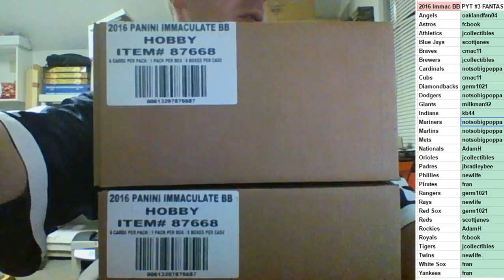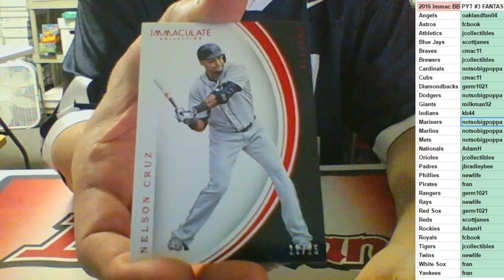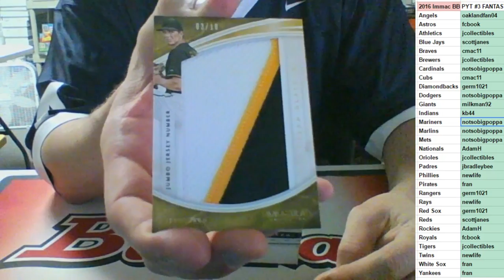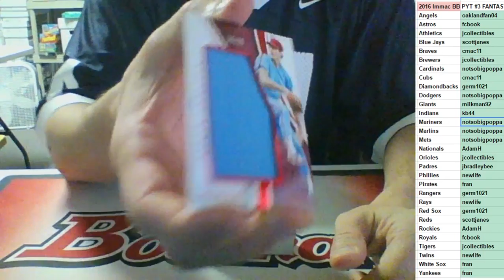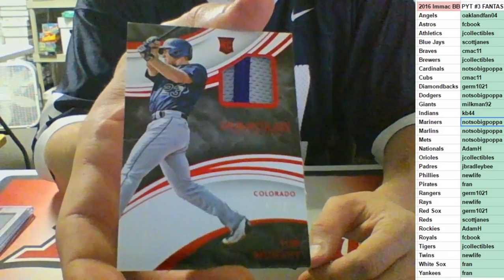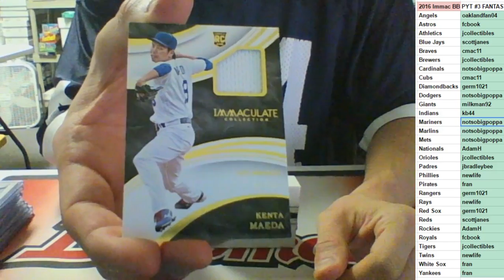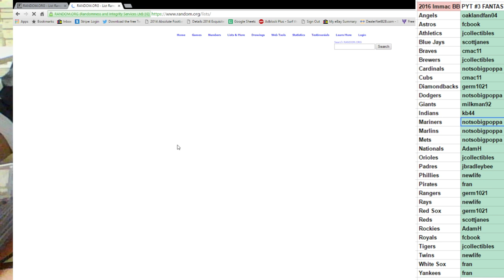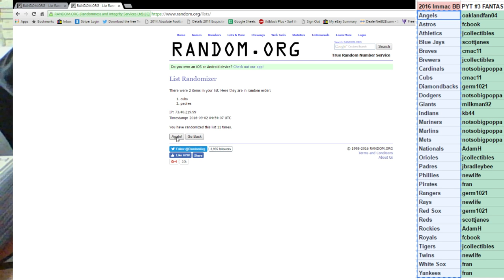2016 Immaculate Baseball Full Case PYT #3 W FANTASY PROMO